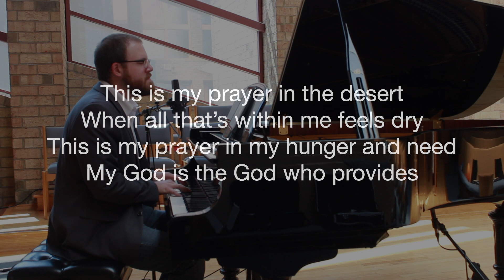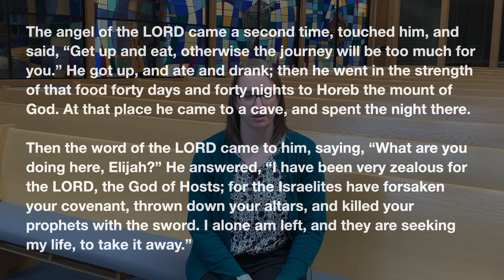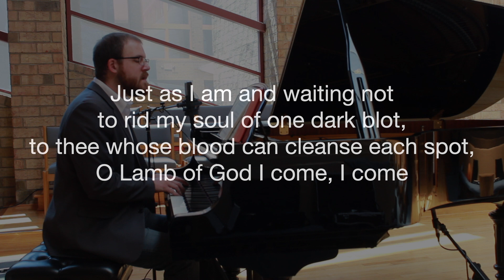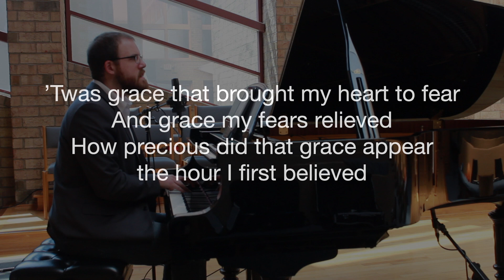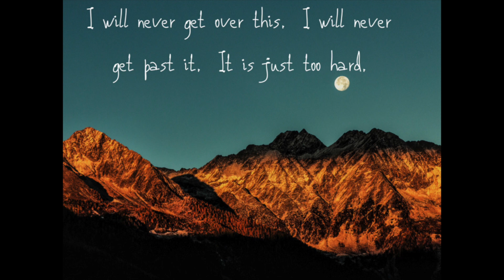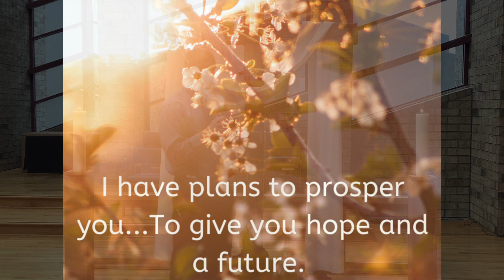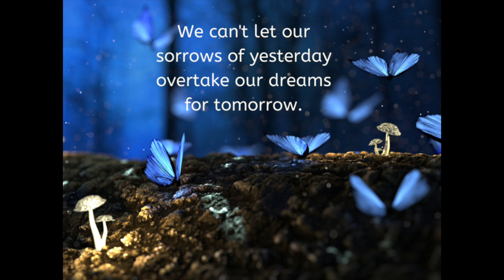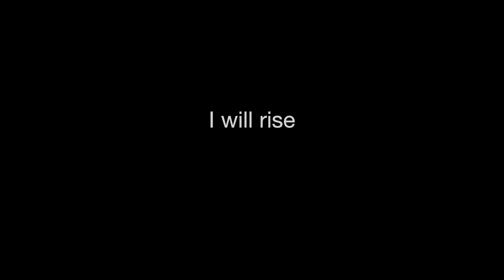Worship April 26th, 2020 | Part 1 "The Lies We Tell Ourselves" | MZUMC Akron, OH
Join us for worship as we dive into the what the Bible says about how we tend to deceive ourselves. God Bless!

MZUMC.org